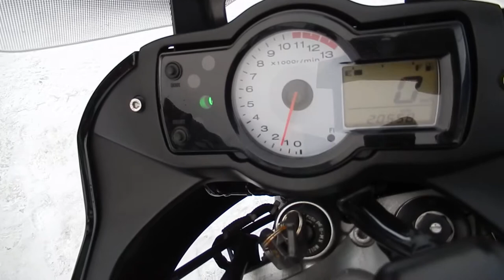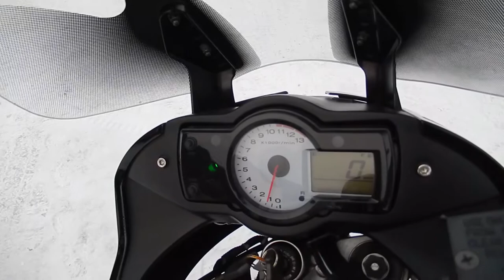No. B8080 KAWASAKI VERSYS 650